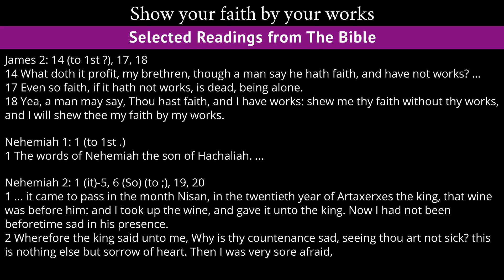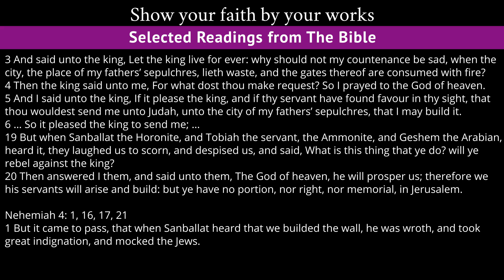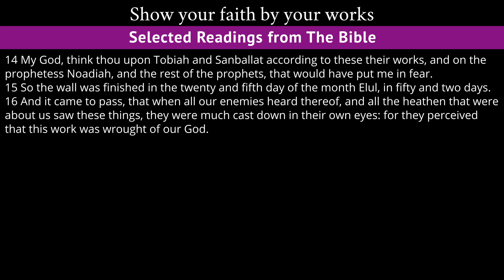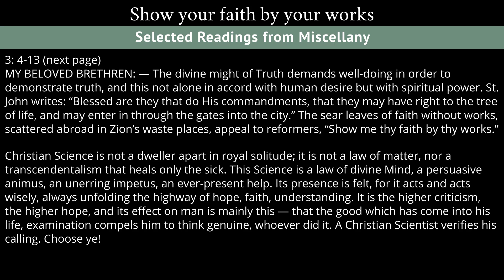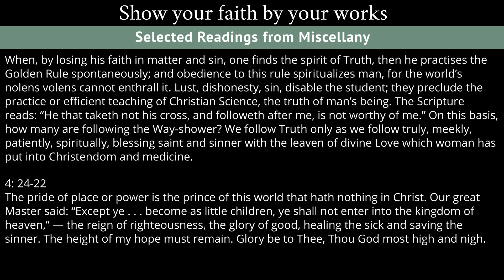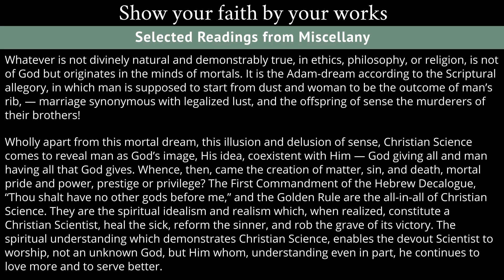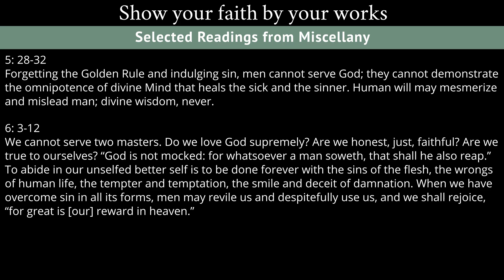Show your faith by your works - Readings from the Wednesday, August 8th, 2018 meeting